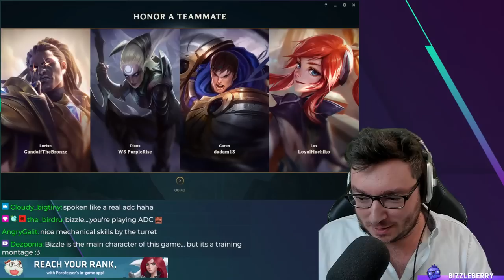I lose my mind trying to CS as an ADC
Episode 13 -  Sivir Adc

Rules are:

If I lose a game with a champion I cannot play it EVER again!
All in RANKED FLEX EUW
I have to play EVERY champion ONCE before I can play it again (if it is still alive!)